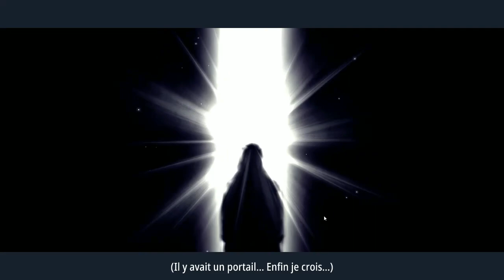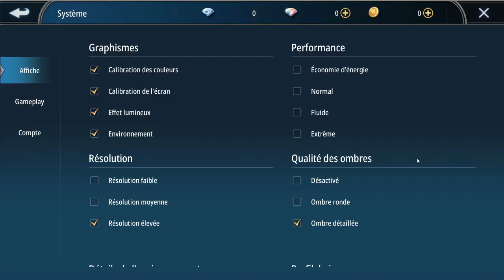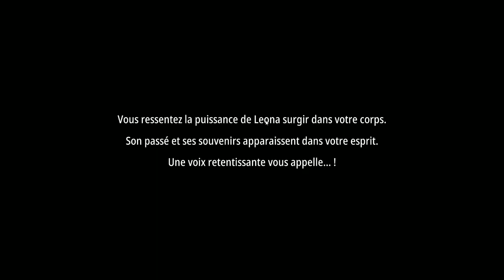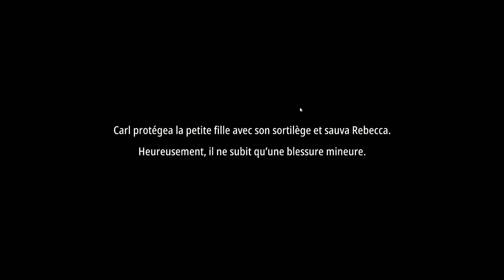[decouverte] Aura Kingdom 2 "une digne suite d'un excellent mmorpg ???" (gameplay fr)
decouverte ensemble de la suite, qui à la base est un jeu mobile, de l'excellent aura kingdom.
si vous souhaitez me suivre sur twitch et me voir jouer en direct
si vous souhaitez faire un don pour me soutenir et me permettre d'ameliorer mon matériel, il faut passer par la chaine twitch et cliquer sur le lien donation.
si vous souhaitez payer vos jeux moins cher et soutenir la chaine, n'hésitez pas à acheter vos jeux sur instant gaming (site fiable à 100%) avec le lien suivant